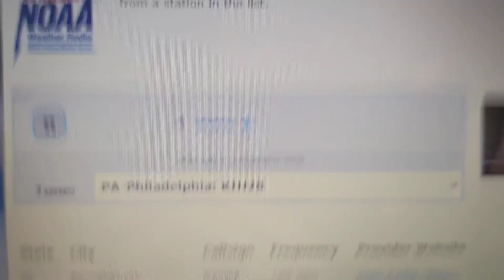EAS 1932 SVR NWS Mt. Holly